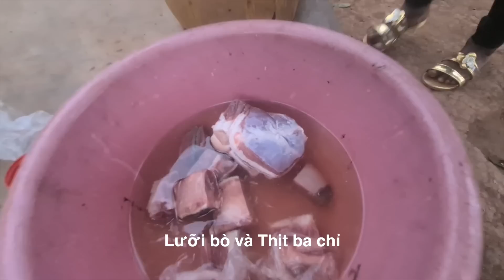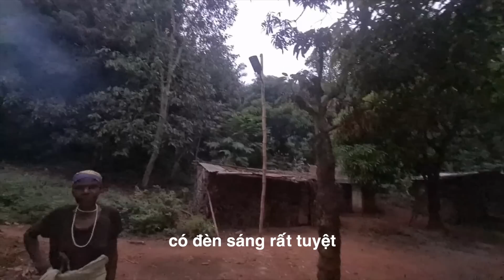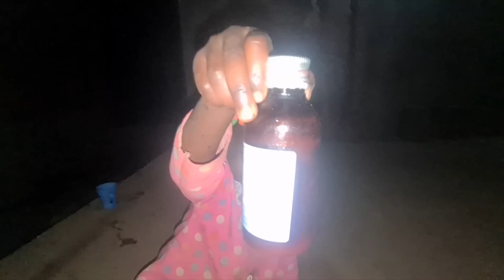Bữa cơm tối có rượu và thịt mà sao lạ quá||2q vlogs cuộc sống châu phi